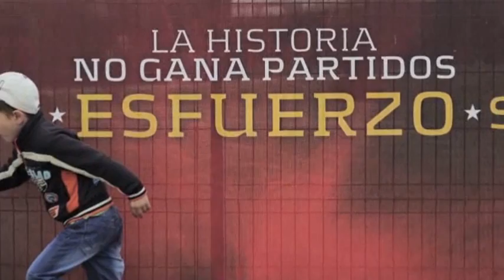Euro 2012 Soccer Tournament Starting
The Euro 2012 football tournament gets under way Friday despite lingering controversy over racism and co-host Ukraine's political turmoil. Defending champion Spain are the favourites as play starts. (June 8)